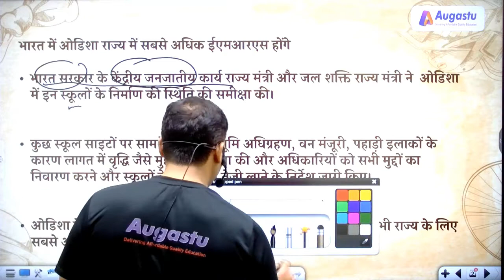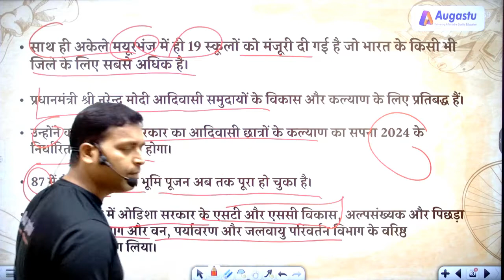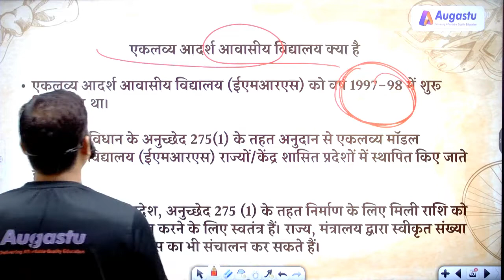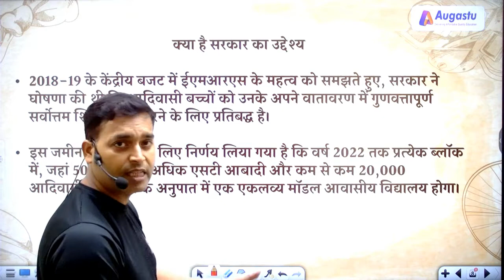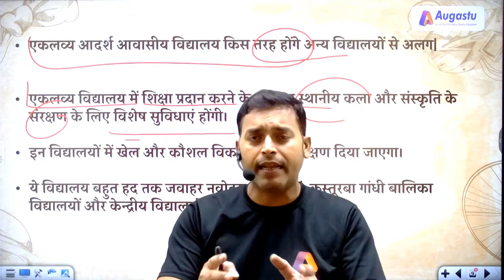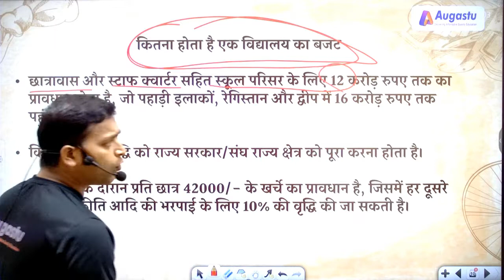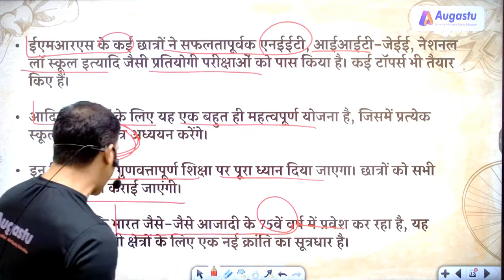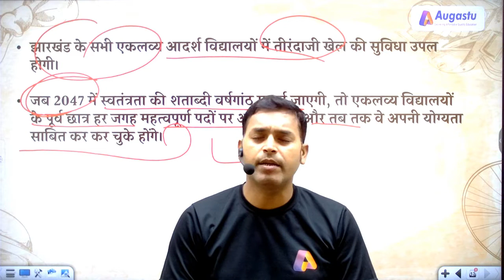Eklavya Model Awasiya Vidyalaya | Eklavya Model Residential Schools | EMAV, EMRS | Daily Updates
About this video:
Key Highlights:
A separate Central Sector Scheme was carved out in 2018 to improve the geographical outreach of Eklavya Model Residential School (EMRS)
A total of 740 EMRSs (288+ 452) would be sanctioned by 2022 based on provision of suitable land by the States.
632 EMRSs sanctioned till date.
367 EMRSs already functional with 85,232 students.
These schools are envisaged to be brought at par with NavodayaVidyalayas.

In order to provide quality education to tribal students in their own environment, a separate Central Sector Scheme was carved out in 2018 to improve the geographical outreach of Eklavya Model Residential School (EMRS) to every block with more than 50% ST population and at least 20,000 tribal persons based on Census 2011 data. Based on this criteria, 452 blocks have been identified for establishment of EMRS schools. Prior to 2018, 288 EMRSs were sanctioned under Article 275(1) of the Constitution, where grants are given to States by Ministry of Tribal Affairs. A total of 740 EMRSs (288+ 452) would be sanctioned by 2022 based on provision of suitable land by the States.

As on date, 632 EMRSs have been sanctioned, which include 288 under the old scheme and 344 in the new scheme. There are total 367 functional EMRSs across the country with around 85,232 students currently enrolled. These schools are envisaged to be brought at par with NavodayaVidyalayas. National Education Society for Tribal Students (NESTS) as an autonomous body under the Ministry has been set up to provide overall support and policy directions to the schools in order to bring uniformity in the administration of the schools. The State/UT EMRS Societies at the State/UT level have been set up for day-to-day management of the schools.

Budget allocation for EMRS scheme during 2020-21 and 2021-22 are Rs.1200.00 cr (RE) and Rs.1418.04 cr (BE) respectively.

This information was given by Minister of Tribal Affairs, Minister of Tribal Affairs
Shri Arjun Munda in a written reply in Rajya Sabha today.

Queries solved:
eklavya model residential school
eklavya model school
eklavya residential school 2022
eklavya vidyalaya,eklavya admission 2022
eklavya vidyalaya admission
eklavya vidyalaya bharti
kasturba gandhi balika vidyalaya
eklavya vidyalaya new vacancy
eklavya vidyalaya recruitment
cg eklavya aadarsh aavasiya vidyalaya teacher vacancy
eklavya vidyalay admission form kaise bhare
eklavya vidyalay form kaise bhare
eklavya residential school